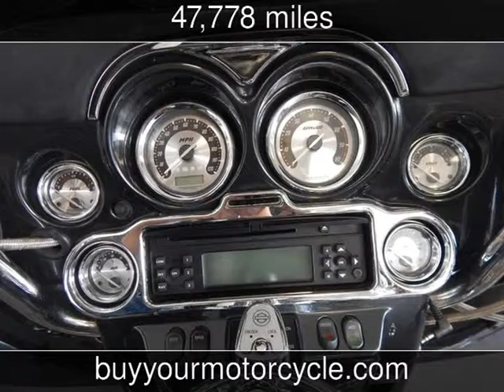2007 HARLEY DAVIDSON ULTRA CLASSIC ELECTRA GLIDE Used Motorcycles - Arlington,Texas - 2014-08-22